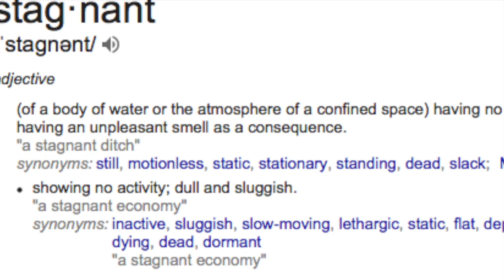WORKING AT HOOTERS || LIFE UPDATE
Hey, everyone! Thank you to those of you that have stayed around for a while. And if you're new, Hi!

I think I'm back... this time, for real.